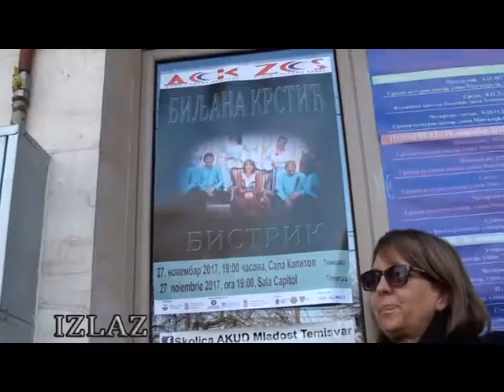,, Bistrik u Temišvaru ,, Izlaz Aleksandra Simić